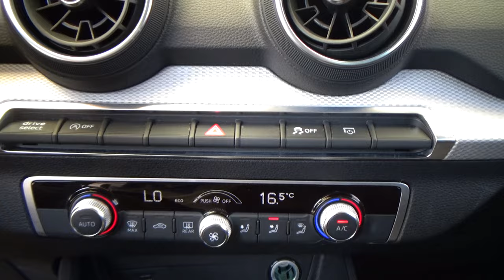Audi / Q2 / 2022 - 25717